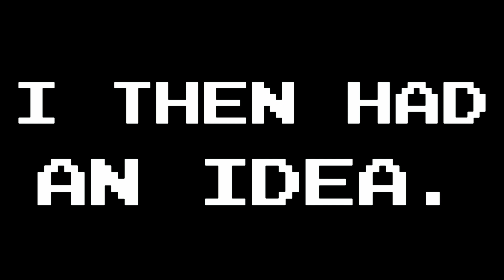FORTNITE BATTLE ROYALE: "ODST" STRATEGY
If you're not familiar with the HALO series the term ODST stands for (Orbital Drop Shock Trooper). That's why I used the clone shock trooper skin, it adds to the joke.